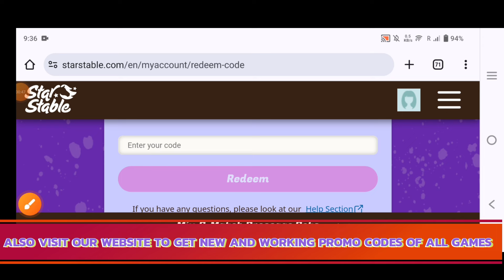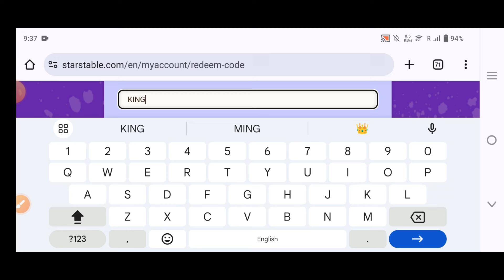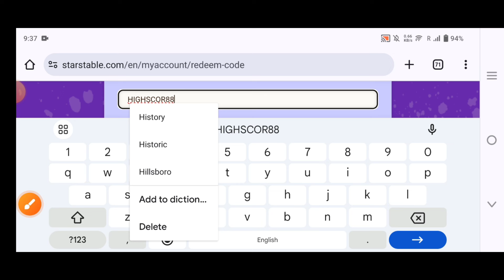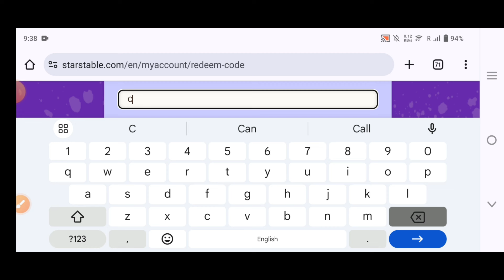☑️NEW⚡UPDATE! CODES☑️STAR STABLE HORSES REDEEM SEPTEMBER CODES 2024 - STAR STABLE REDEEM CODES 2024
Please Show Your Support. Thank You For Your Support 🙏

(____DON'T MISS THE BONUS CODE IN THE MIDDLE OF THE VIDEO____) 👈👈

🔴 Please read the following very carefully
1- Welcome to this channel 🌹
2- All codes that are published on the date of publishing the video work 100%. ✔
3- Some of the codes that did not work for you "this means that they have expired"
4- Do not skip some scenes in the video ✔
5- Enter the codes as they are entered in the video so that it does not appear to you that the code is wrong

🔴I hope you understand that (the codes have an expiration date that will not wait for you until you come after several days and say FAKE 🔴

⚠️star stable
⚠️star stable online
⚠️sso
⚠️star stable codes
⚠️star stable code
⚠️sso working codes
⚠️sso spoilers
⚠️sso spoiler
⚠️star stable spoiler
⚠️star stable spoilers
⚠️star stable redeem codes
⚠️star stable redeem codes 2024
⚠️code star stable
⚠️star stable codes 2024
⚠️sso codes 2024
⚠️sso redeem codes star coins
⚠️code star stable 2024
⚠️sso redeem codes
⚠️star stable star coin codes 2024
⚠️sso star coins code
⚠️sso star coins
⚠️sso free star coins code
⚠️star stable star coins code